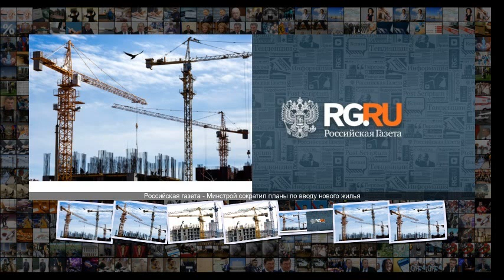Минстрой сократил планы по вводу нового жилья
Минстрой сократил планы по вводу нового жилья Минстрой внесет изменения в паспорт национального проекта Жилье и городская среда на ближайшие три года, сообщил министр строительства и ЖКХ Владимир Якушев на заседании президиума Общественного совета при ведомстве . Фото Сергей Мальгавко ТАСС Прогнозный показатель ввода жилья на 2019 год будет снижен с 88 миллионов до 72,26 миллиона квадратных метров, на 2020 год - с 98 до 75,53, на 2021 год - с 94 до 79,89 . В прошлом году планировался ввод 86 милл